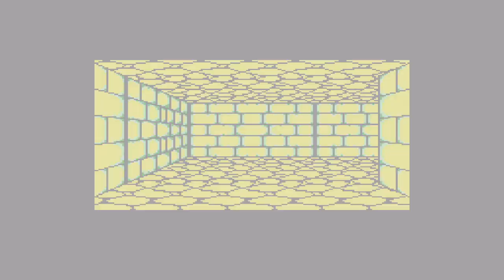Shining in the Darkness Blind Walkthrough 31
Welcome to my Walkthrough of Shining in the Darkness, a Japanese Dungeon-Crawler RPG developed by Climax Entertainment for the Sega MegaDrive / Genesis. It was released on March 29, 1991 (Japan) / August 6, 1991 (North America) / September 9, 1991 (Europe) by Sega.

Shining in the Darkness is set in the Kingdom of Thornwood. The king's daughter and the main character's father have vanished, while the evil sorcerer Dark Sol has appeared to threaten the kingdom. The main character is charged to find the Arms of Light, rescue the princess and his own father, and stop Dark Sol. The game puts the player in control of the main character and two friends (Pyra and Milo), as they explore 3D dungeon mazes with turn-based battles